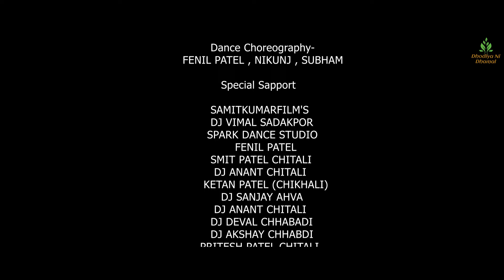PELO DHODIYA YO POHO RA FULL SONG II SAMIT PATEL II DJ JAYVARDHANIISUNYANA PATEL II DJ ANANTCHITALI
Producer:
            DHODIYA NI DHAMAL

                           Song:
          PELO DHODIYA YO POHO

                         Director:-
                     SAMIT PATEL
                     FENIL PATEL

                   Music Director:-
                 DJ JAYVARDHAN

                      CASTING :-
                  TRUPTI PATEL
                NIKUNJ NAYAKA
                SUBHAM PATEL
                    MEET PATEL
                  KUNJAL NETA
                PRIYANSHI NETA
                     SEJAL NETA
                  KRISHA NETA
                  AVANI PATEL

                           Singer:-
                 SUNYANA PATEL

                          Lyrics :-
              ANIL BHAI NETA

                          D.O.P.:-
           SAMIT ,HARDIK ,FENIL

                         Editing:
                     SAMITPATEL

              Dance Choreography-
      FENIL PATEL , NIKUNJ , SUBHAM

                  Special Sapport
            SAMITKUMARFILM'S
           DJ VIMAL SADAKPOR
       KETAN PATEL (CHIKHALI)
               DJ SANJAY AHVA
             DJ ANANT CHITALI
           DJ DEVAL CHHABADI
           DJ AKSHAY CHHABDI
                   FENIL PATEL
             SMIT PATEL CHITALI
         PRITESH PATEL CHITALI
             DJ VIRU VALVADA
                   DJ PRITESH
        DJ SHIDHIVINAYAK GRUP
          DJ SHAJANAND GRUP
              KETAN DIGITAL
         SPARK DANCE STUDIO
 ALL DHODIYA NI DHAMAL GROUP

Follow DHODIYA NI DHAMAL on